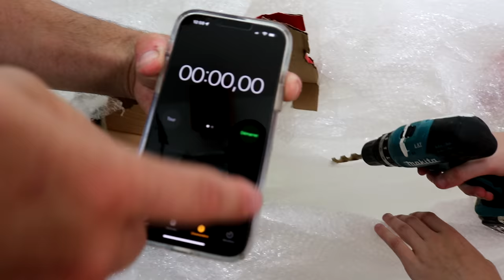J'ai Échappé À 100 COUCHES de Papier Bulle!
Aujourd'hui, je devrai échapper à 100 couches de papier bulle en utilisant différentes armes. Pour rendre ce défi encore plus difficile, j'aurai 1 HEURE pour réussir à m'échapper de ces 100 couches de papier bulle.

Dans cette vidéo, j'ai échappé à 100 couches de papier bulle!